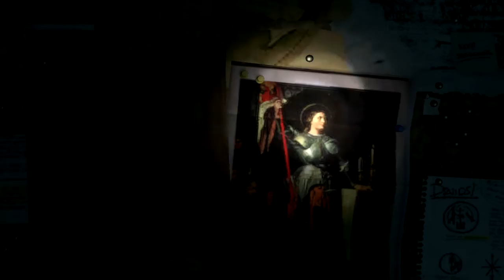Rise Of The Tomb Raider - ნაწილი 1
გამოვჩნდი როგორც იქნა ახალი თამაშით და ძალიან საინტერესო გამოდგა აუცილებლად გამოიწერეთ ჩვენი არხი ,  დააკომენტარეთ , მოიწონეთ ვიდეო ეს დიდი სტიმულია!